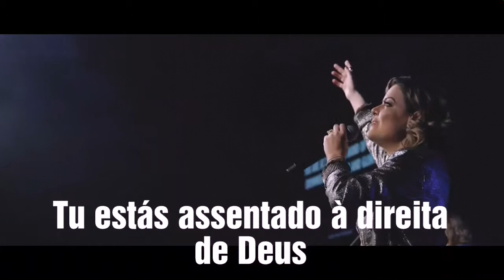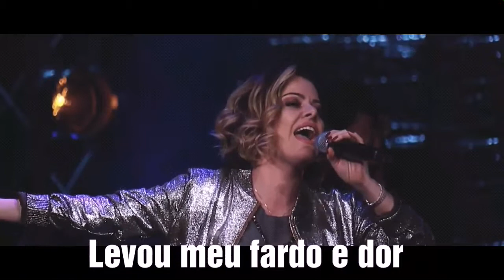Be Exalted - Life Fellowship ft. Ana Paula Valadão Bessa (Legendado em Português)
Faixa ao vivo do cd "Just The Name Of Jesus". Esta canção foi composta pela líder do Ministério Diante do Trono, Ana Paula Valadão e originalmente gravada em 1999 no cd "Exaltado". Em 2015 foi regravada com nova roupagem no cd "Tu Reinas", e agora com letra adaptada ao inglês. Deus abençoe vocês!